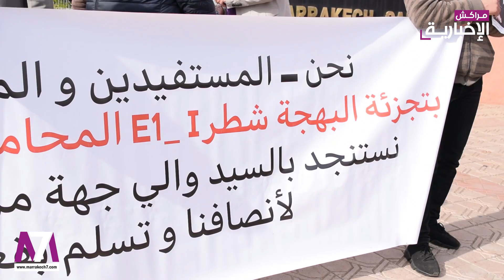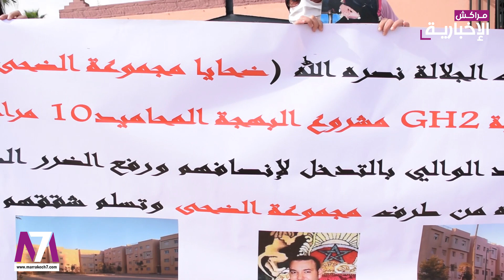متضررون من مجموعة الضحى في وقفة احتجاجة أمام مقر ولاية جهة مراكش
شهد محيط ولاية أمن جهة مراكش آسفي وقفة احتجاجية أخرى صباح اليوم الاثنين 10 يناير لعدد من المواطنين الذين يتهمون مجموعة الضحى بالتلاعب بهم، ويتعلق الأمر بمستفيدين بتجزئة البهجة بالمحاميد10، الذين اقتنوا شققا وبقعا أرضية من المجموعة المذكورة سنة 2016 ووعدتهم بتسلمها خلال عام على الأكثر وهو ما لم يحصل إلى يومنا هذا رغم أنهم أدوا أثمنتها حسب تصريحاتهم.

ويطالب المحتجون المسؤولين في شخص والي الجهة بالتدخل لإيجاد حل للموضوع، حيث تتعذر الشركة بأن الولاية هي من أوقف المشروع، وقد سبق للمتضررين تنظيم أشكال احتجاجية، وحسب ما صرح به المواطنون المحتجون لموقع "مراكش7" فإن الملف ظل على حاله رغم وعود المسؤولين.

وفي تصريح خص به الموقع صرح أحد المواطينين المحتجين بأن "الوالي اليوم بعد أن شاهد وقفتنا بعث لنا القائد الذي وعدنا بأن يعقدوا معنا اجتماع الأسبوع القادم يحضر فيه قائد منطقة سعادة وممثلين عن شركة الضحى، من أجل التوصل لحل".

وأضاف المتحدث "نحن متوجهون الآن لتنظيم وقفة أخرى بالمحاميد 10 بمحاذاة موقع الشقق والبقع الأرضية التي تخصنا..لأن الوعود تكررت ولا حل إلى الآن، التقينا بالباشا قبل أيام، وبرئيس قسم التعمير الحالي في الولاية ولا جديد ولا إجراءات عملية لإيجاد حل ما..كلما أخبرنا به رئيس قسم التعمير أنه سيكون هناك حل فيما يخص أصحاب الشقق في أي حيز زمني لا نعلمه وبالنسبة لأصحاب البقع قال لا حل لهم عندي..كيف يعقل أن 35 بقعة أرضية اشتراها المستفيدون ودفعوا ثمنها بعشرات ملايين السنتيمات والآن يقولون لا حل لكم عندنا..لاشيء إلى الآن لا زلنا ننتظر منذ 2016".